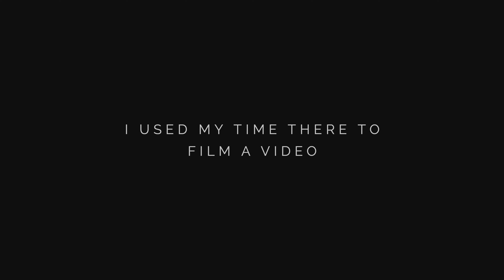I Worked At The Largest Indoor Theme Park On Earth - Warner Bros World Abu Dhabi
GEAR
Sony Mirrorless Camera
Razer Microphone
Wacom Drawing Tablet
Wireless Mouse
DJI Gimble

You Read My Description, Which Means You Appreciate What I Have To Say, Thanks!